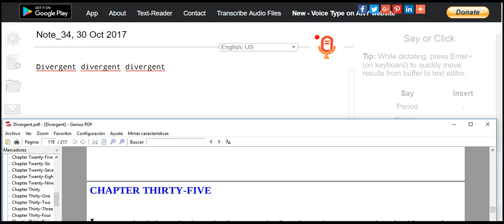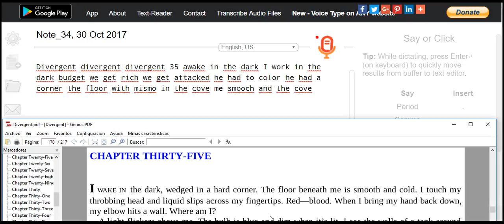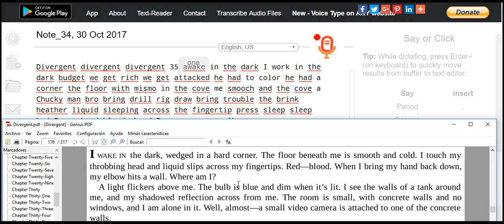meet in english I no know I guess 1